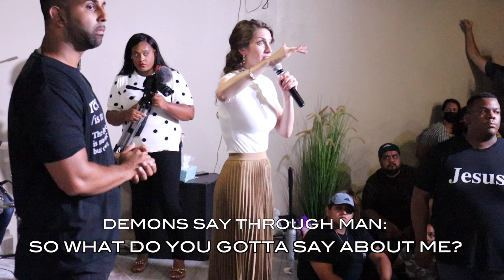DEMONS TRY TO INTIMIDATE, THEN ARE CAST OUT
The devil is a liar and so are his demons. Demons tried to intimidate, but the power of Jesus is FAR MORE POWERFUL than the power of demons. Jesus said “I have given you authority…to overcome all the power of the enemy; nothing will harm you.” Luke 10:19. We must not fall for the devil’s lies, but stand firm in the truth and walk in our authority.

After renouncing areas the enemy had access in and forgiving people, this gentlemen shook as the power of God came upon him and set him free! GLORY TO GOD! Also, the screams you hear in the background are demons leaving several people! (‘Evil spirits screamed as they came out of the many people they had possessed.’ Acts 8:7)

Go to 5fchurch.org for details of Sunday Services at 5F Church and go to see the itinerary of Apostle Kathryn's Revival Events around the world.